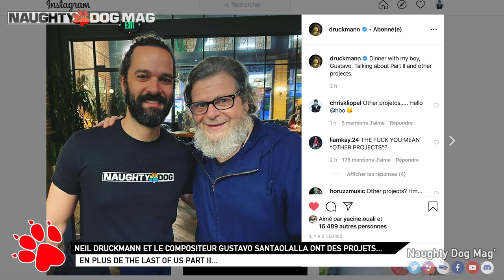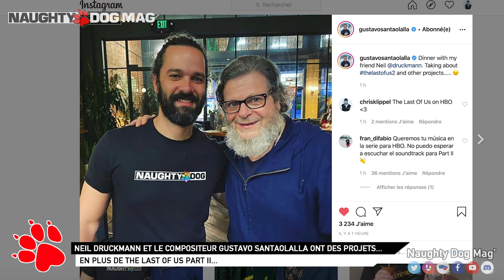APRÈS THE LAST OF US PART II, NAUGHTY DOG ET GUSTAVO SANTAOLALLA ONT "D'AUTRES PROJETS"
Le compositeur de The Last Of Us, Left Behind et The Last Of Us Part II n'en a pas terminé avec Naughty Dog ! Après le second opus, les Dogs et le génie argentin ont... "d'autreS projetS" en cours ! La série HBO ? Le DLC / Stand Alone de TLOU2 ? On pense bien !

CHRIS - LIBERTY93 :
_ Facebook :

ROCKSTAR MAG' :
_ Facebook :